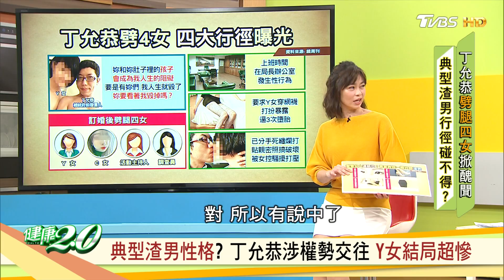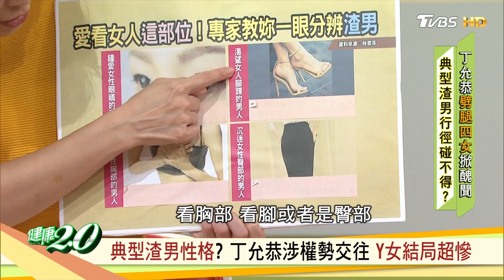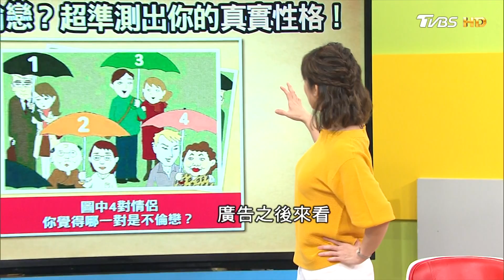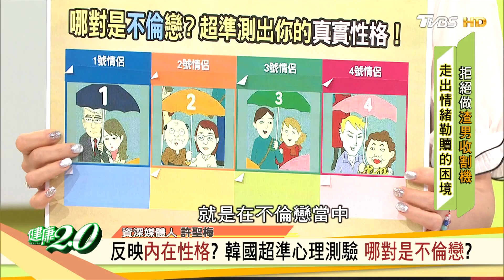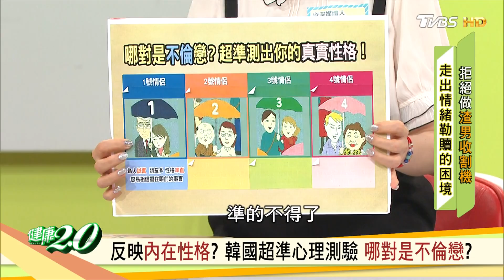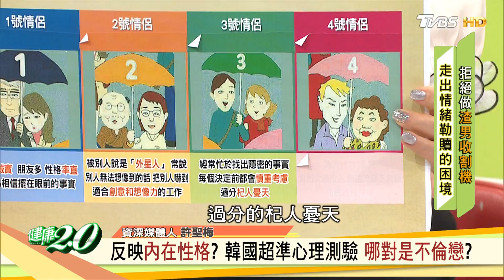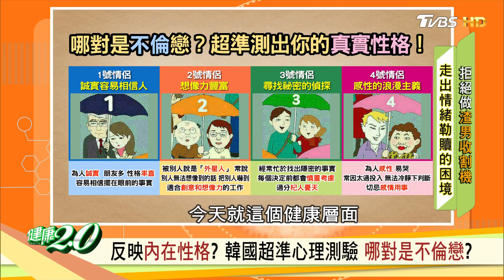小鬼 黃鴻升 驚傳在家中猝逝 專家拆解年輕致命成因 健康2.0 20200920 (完整版)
小鬼黃鴻升 驚傳在家中猝逝！專家拆解年輕致命成因
丁允恭醜聞 引發喧然大波！究竟渣男的心裡是怎麼想的？
跟著彥寬老師動一動！排解情緒通氣血！

★節目來賓★
敏盛醫院副院長 江坤俊
資深媒體人 許聖梅
中山醫院家醫科醫師 陳欣湄
馬偕協談中心諮商心理師 羅惠群
氣功名師 彥寬